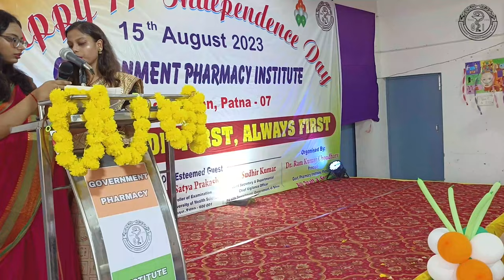Group dance || Independence Day 2023|| Government Pharmacy Institute, Patna || GPI PATNA